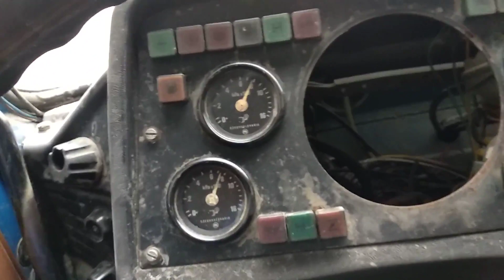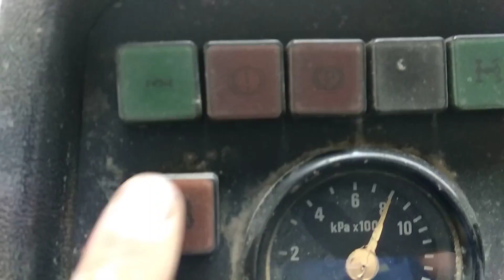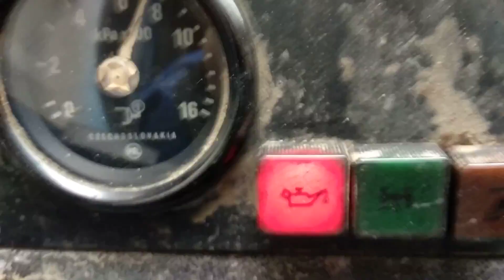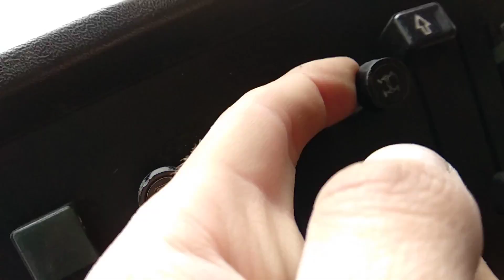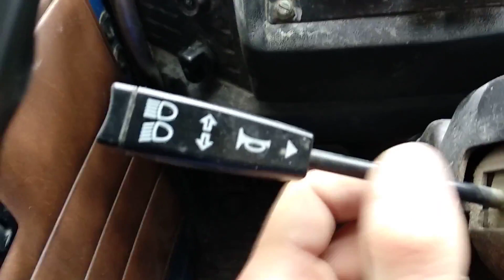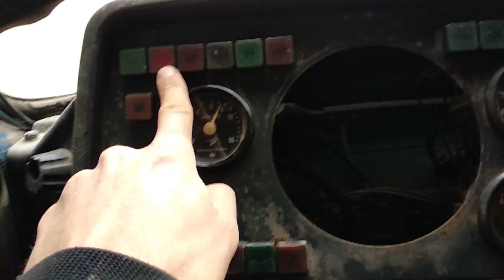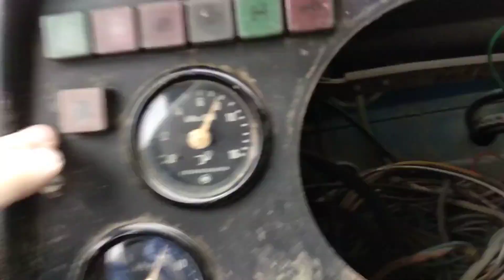Liaz 150.261 popis kabiny